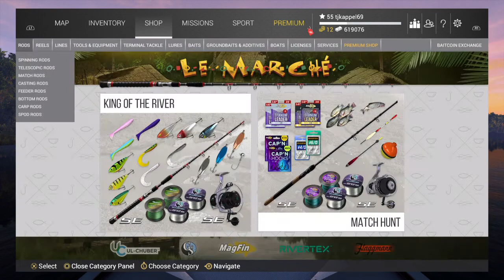Congo river hotspot